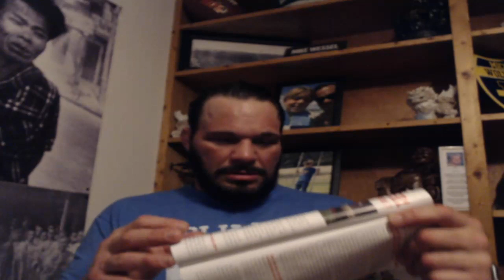Mike Wessel - Ants Marching/ Mechelle Weyer interview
Audio does cut out between 1:26 to 1:33. We apologize for the technical difficulties. Thanks for all your support and tune in weekly for more content.